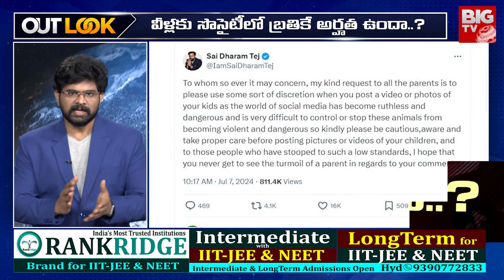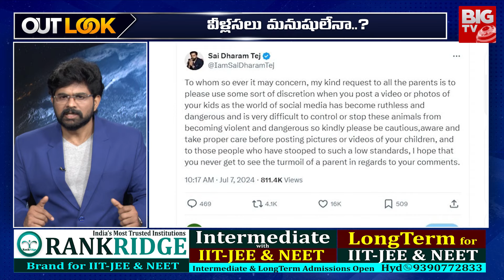Controversial YouTuber Praneeth Hanumanthu Video: ప్రణీత్ హనుమంతు ఇవేం పనులు | BIG TV